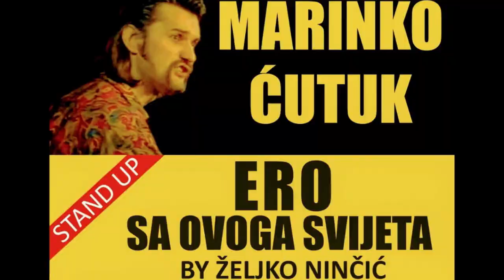Audicija - MARINKO CUTUK I VESELI by ZELJKO NINCIC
AKADEMIJA 28